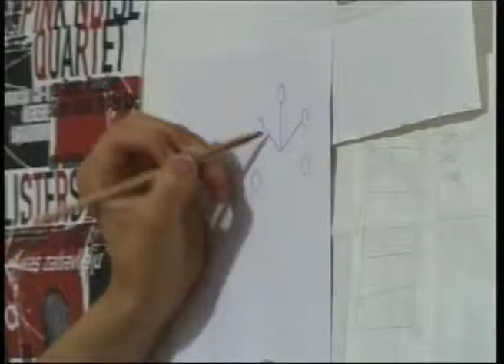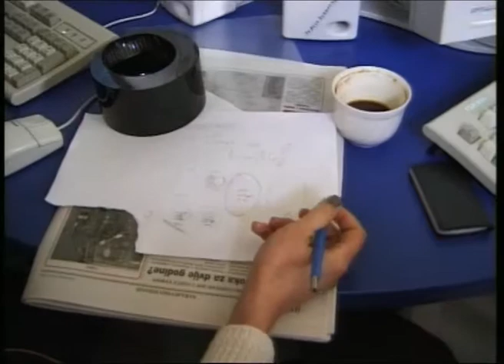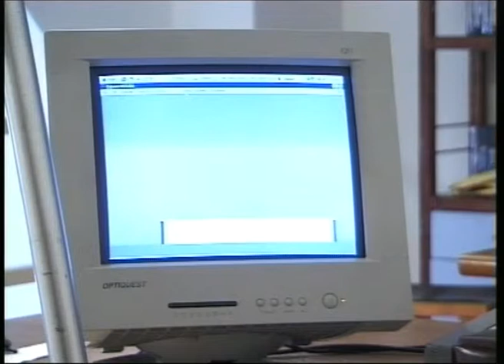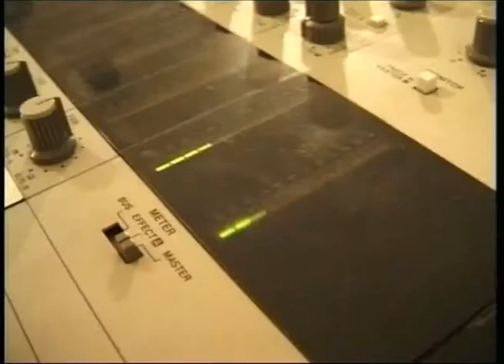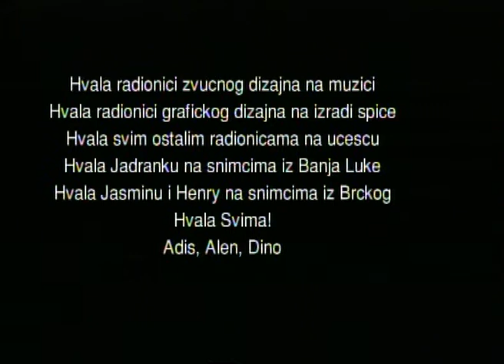Youth Against The War